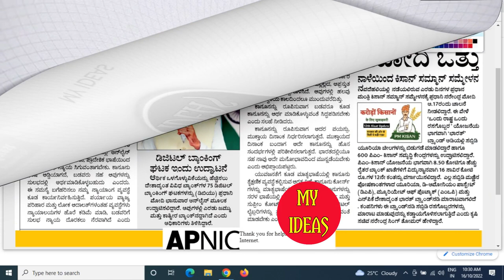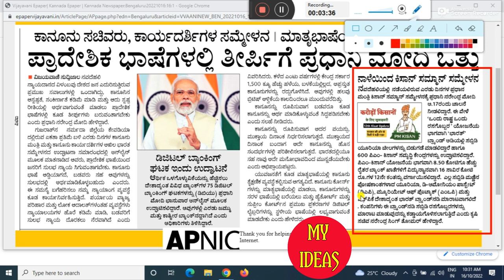pm kisan yojana 12th installment released | pm kisan yojana 12th installment date 2022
pm kisan yojana new update today
pm kisan yojana 12th installment date 2022
pm kisan yojana 12th installment released
pm kisan yojana 12th installment date
12th installment of pm kisan
12th installment of pm kisan date 2022
12th installment of pm kisan release date
12th installment of pm kisan kannada
12th installment of pm kisan telugu
12th installment of pm kisan date 2022
12th installment of pm kisan 2022
12th installment of pm kisan kannada
12th installment of pm kisan release date
pm kisan 12th installment status check
kisan 12th installment date

GEAR USED:
1. Mic
2. DRL-18H Ring Light
3. Tripod
4. High Quality Green Screen
5. Wallpaper

More:-

                                                               ಕ್ಷಮೆ ಇರಲಿ.
                                             "ಜೈ ಹಿಂದ್ ,  ಜೈ ಕರ್ನಾಟಕ ಮಾತೆ ,
                                                           ವಂದೇ  ಮಾತರಂ "